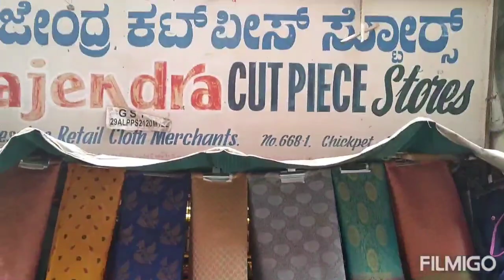Afterlockdown first time visit fortune hotel..chickpet shopping after lockdown....but no use.